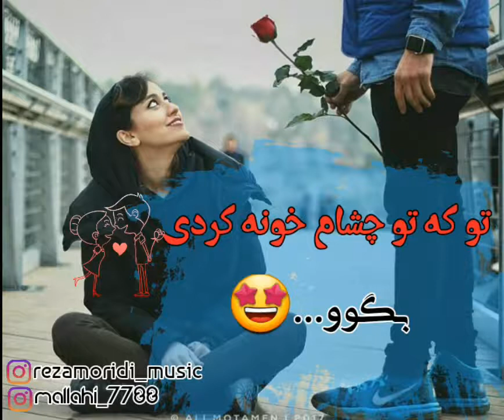بهم قول دادی نمیری بگو هنوزم‌منو دوست داری ...